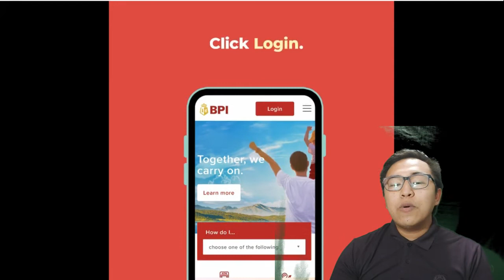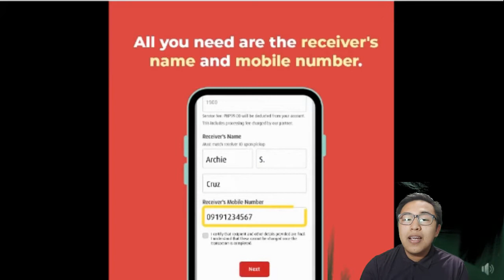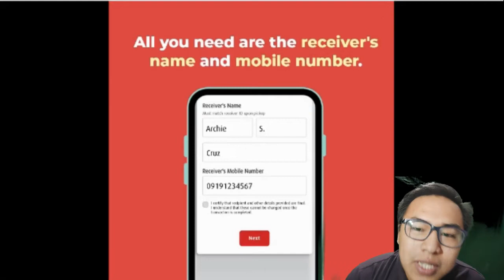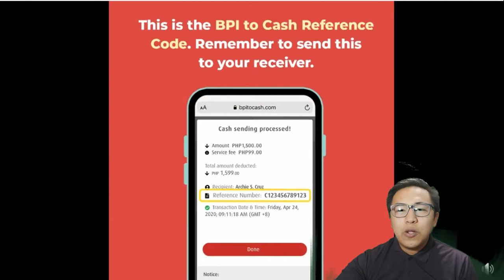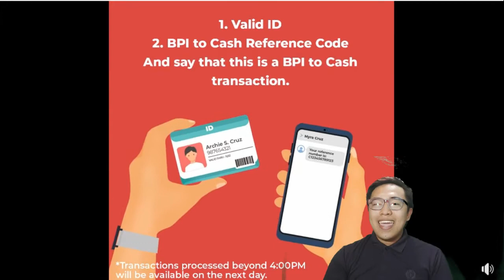SEND MONEY FROM BPI TO CEBUANA LHUILLIER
Step-by-step process kung paano magpadala ng pera from Bank of the Philippine Islands (BPI) to Cebuana Lhuillier.

SEND MONEY FROM BPI TO CEBUANA LHUILLIER is easy as 123. Sundin lang ang process sa video and you're good to go. Madali at less hassle.